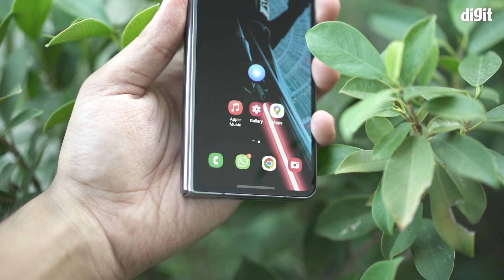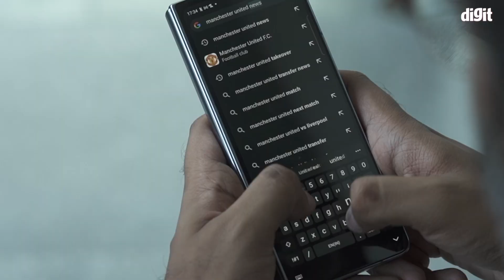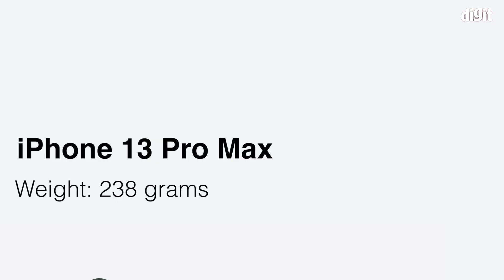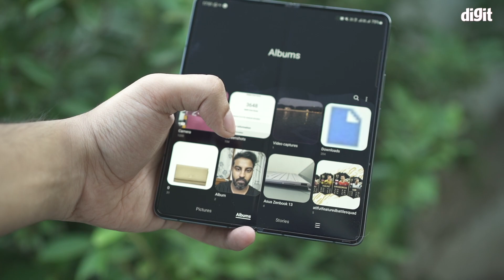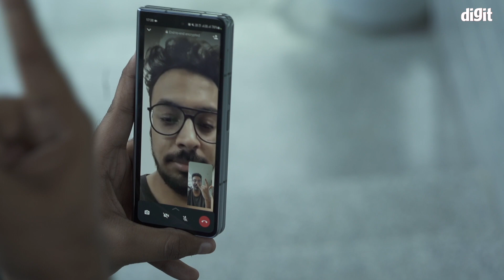3 Reasons to Buy / Not Buy the Samsung Galaxy Z Fold 4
Samsung Galaxy Z Fold 4 is Samsung's latest flagship foldable phone which comes with a big main display and a wide secondary panel as well. For the Samsung Galaxy Z Fold 4, Samsung has stuck to a similar form factor as we had seen on the Samsung Galaxy Z Fold 3. However, we now have an improved hinge mechanism and use of lighter materials to make the Samsung Galaxy Z Fold 4 not only lighter but also a more ergonomic device.

The Samsung Galaxy Z Fold 4 price in India is Rs 1,54,999 for the 12GB+256GB variant and Rs 1,64,999 for the 12GB+512GB variant.

TIMESTAMPS
0:00 Intro
0:38 Things to like
2:50  Things not to like

This is Digit's Mobile & Smartphone focused YouTube channel. We just made this switch to mobile-centric content on here in March 2022. Earlier, we would post other devices on here so in case you find anything other than mobiles, that was posted prior to March 2022.

social media, magazine and more, we strive to give you all of the information about technology and gadgets that you want and need. Digit provides test results, information, opinions and advice on what products to buy and how to get the most out of them. Digit represents the largest community of technology consumers (buyers and users) in India, and contains several sub-brands that focus on various needs – for example, SKOAR! is a brand for those who ‘Live to Game’, devworx is our developer centric property, Digit Squad caters to our micro influencer community, etc.

– for TEXT based feedback about editorial content

DIGIT SQUAD : INDIA'S LARGEST TECHNOLOGY INFLUENCER NETWORK